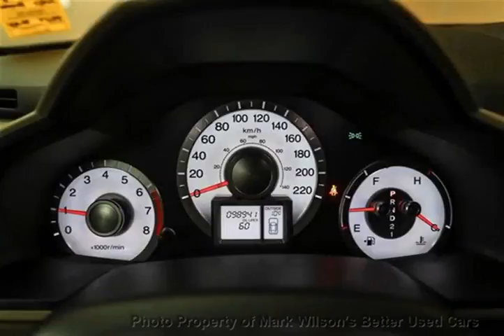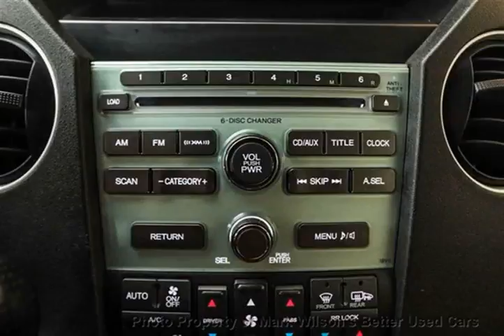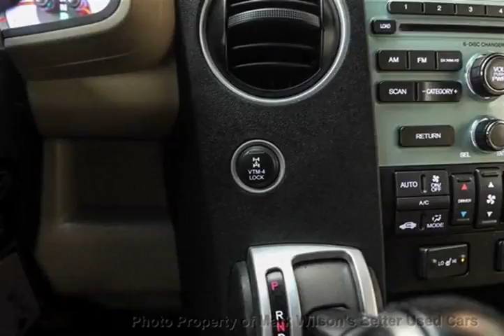Mark Wilsons Better Used Cars - 2010 Honda Pilot LEATHER! SUNROOF! CAMERA! 8-PASS! HEATED SEATS! RE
Mark Wilsons Better Used Cars - 2010 Honda Pilot LEATHER! SUNROOF! CAMERA! 8-PASS! HEATED SEATS! RE DD-AB503784